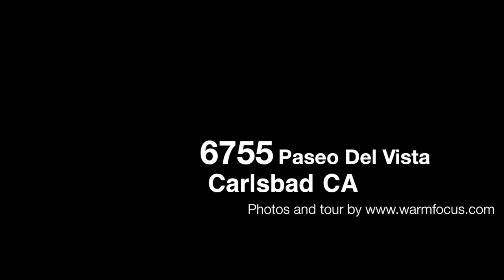2113 Ferntree Ln, Spring Valley, CA